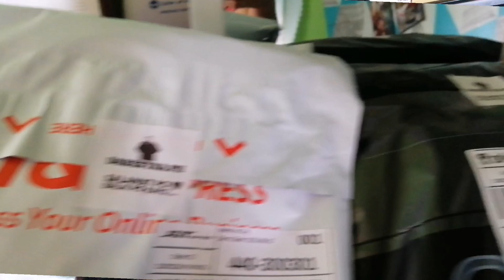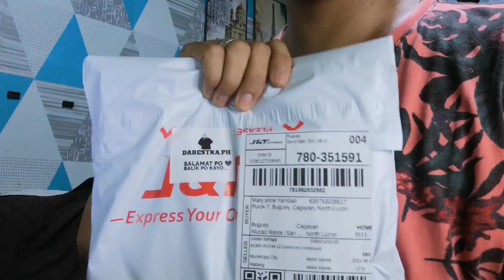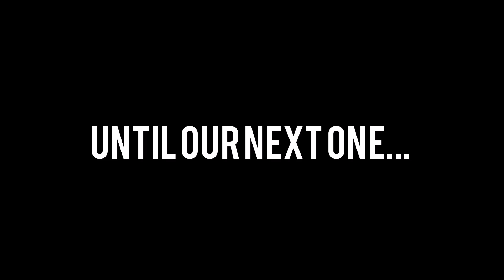SHOPEE PAYDAY SALE RE STOCKS + HAUL UPDATES 6.15.21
Follow NOW!

DABESTKA. PH
OVERRUNS AND RTW